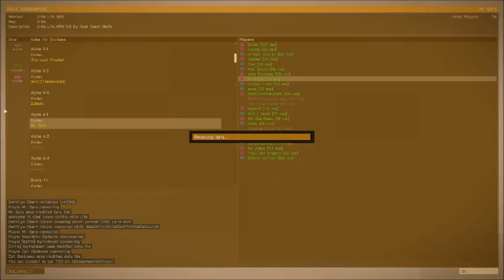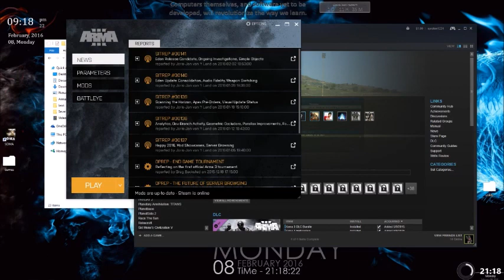Sever Crash box truck loss